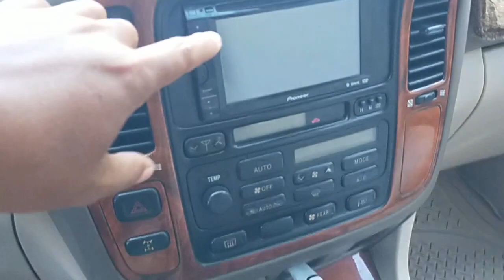ឡានលក់ធូថ្លៃ LEXUS 470លក់14000$ចចា070797259/017973395/0975044486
ឡានលក់ធូថ្លៃ LEXUS 470លក់14000$ចចា
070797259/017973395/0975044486